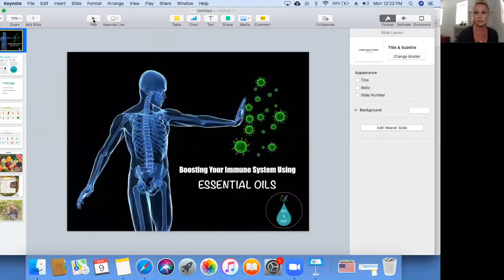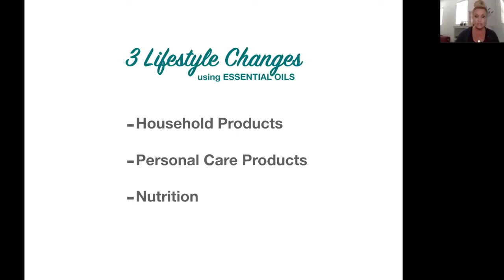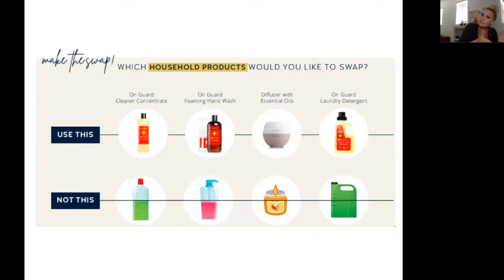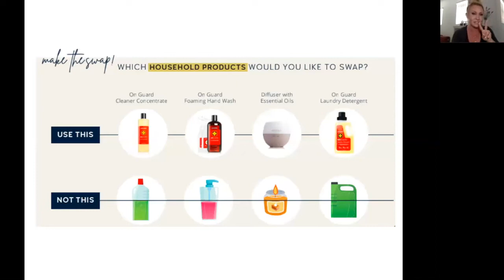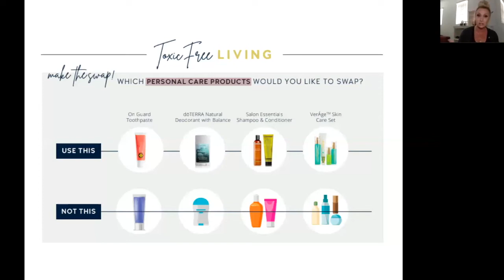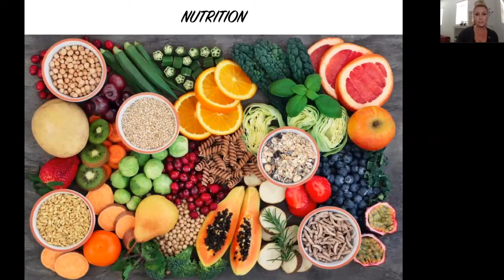MY AIP LIFESTYLE: BOOSTING YOUR IMMUNE SYSTEM WITH ESSENTIAL OILS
MY AIP Lifestyle:  Ways to boost your immune system with essential oils!

Essential oils are a part of my AIP lifestyle tool kit, so I invited my good friend, Mandy Kuhn, who is an essential oil expert, to come chat about essential oils...

what essential oils are,

the point of essential oils,

the three ways to use essential oils,

and ways to boost your immune system with essential oils.

Mandy travels the world educating about the power of essential oils.  You can connect with her here:

LINKS

My Beautycounter Website - I can help you with any skincare or makeup questions.

VIDEO NOTES

01:05  My experience with essential oils
03:11  Mandy's intro to essential oils
04:30  Intro to essential oils
07:00  What is the point of essential oils?
08:00  How to use essential oils
08:25  Boosting your immune system with essential oils
08:45  The importance of reducing toxins in your life
09:00  Therapeutic grade doTERRA essential oils
09:30  Using essential oils aromatically
11:00  Topically using essential oils
12:00  Internally using essential oils / DISCLAIMER:  NOT ALL ESSENTIAL OILS ARE SAFE TO BE TAKEN INTERNALLY!!!  / ONLY USE CERTIFIED THERAPEUTIC GRADE ESSENTIAL OILS INTERNALLY IF YOU HAVE READ AND DOUBLE CHECKED PACKAGING, LABELING, AND QUALITY!!
13:00  Hydration and essential oils
14:21  Lifestyle changes to boost your immune system with essential oils
15:03  Household products and essential oils
16:00  Cleaning with essential oils
16:50  Hand washing with essential oils
18:37  Toxic candles - instead diffuse essential oils
20:33  Toxic laundry detergent - use a safe laundry soap with essential oils instead
21:27  Personal care products
22:15  Toothpaste
22:25  Deodorant
23:20  Skincare
23:50  Makeup
24:05  Toxic Beauty documentary
24:45  Beautycounter - why I LOVE their safe, nontoxic products
25:50  Nutrition

About me:

I’m an expert at the autoimmune protocol (AIP), love to geek out over all things autoimmune wellness, and my obsession is teaching others how to find joy and live well with autoimmunity!

I am also a certified Functional Nutritional Therapy Practitioner.